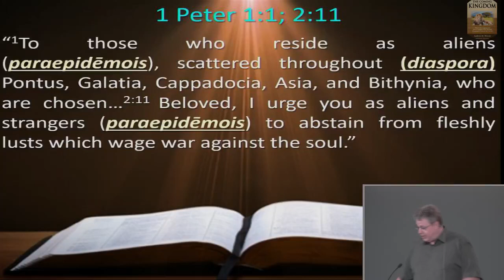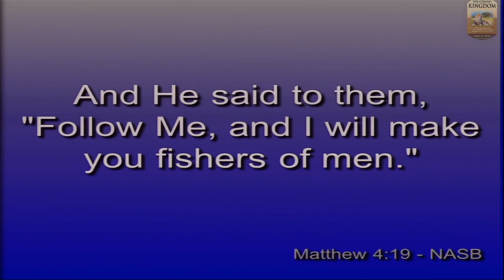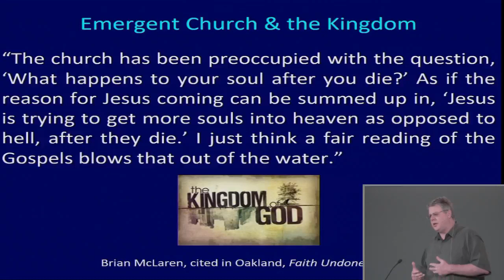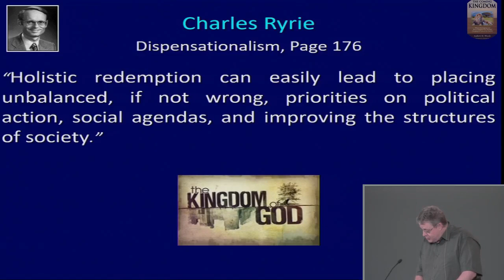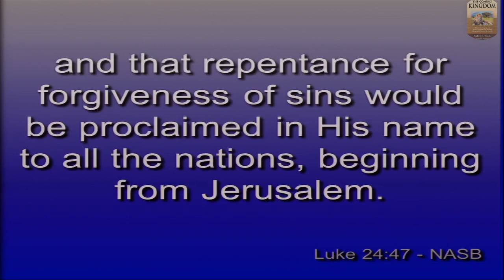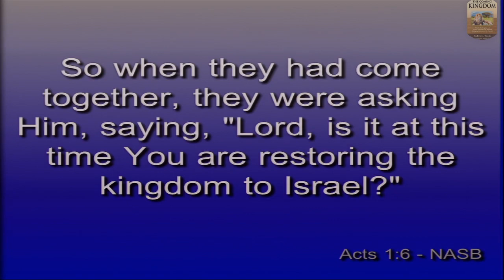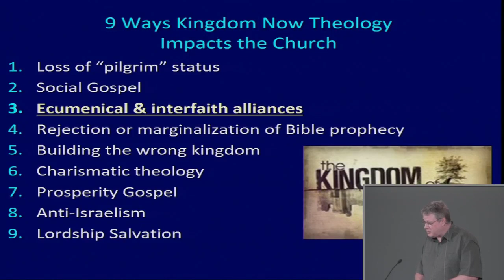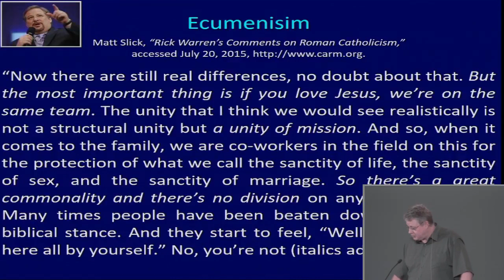The Coming Kingdom 077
Title: The Coming Kingdom 077
Series: The Coming Kingdom
Speaker: Dr. Andrew Woods
Bible: Matthew 4:19
Date: October 16, 2019